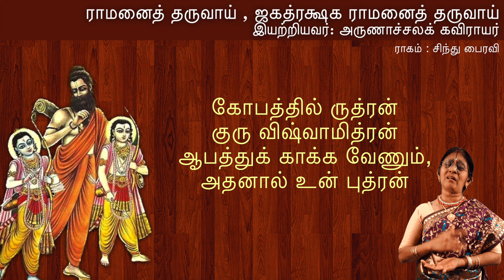Ramanai Tharuvai - Anuradha Srinivasan - Arunachala kavirayar - Rama - Sindhu Bhairavi - Melody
Ramanai Tharuvaai
Raagam : Sindhu Bhairavi
Thaalam : Adhi
Pallavi :
Raamanaith tharuvAi ,Jagath Rakshaka Ramanaith tharuvAi
Anupallavi :
ThAmasam nee seyyAdhE DasarathEndhrA nee ippodhE
Charanam 1 :
Aranpakkam Selven hari munne solven ,
irandum thappinaal unnai vittevaaraal pagai velven ?
Charanam 2 :
Thaadakai paavi thavirththaal en VElvi ,
Peedai varaamal kaatthaal pizhaikkum en Avi
Charanam 3 :
Kobaththil rudhran Guru Vishwamithran
Aabathu kaakka venum ,adhanaal un puthran

ராமனைத் தருவாய் , ஜகத்ரக்ஷக ராமனைத் தருவாய்
ராம நாடகம் : பால காண்டம் பாடல் : காட்சி : விஷ்வாமித்திர ரிஷி தசரத மஹாராஜாவிடம் ராமனை தன்னுடன் காட்டிற்கு அனுப்புமாறு கேட்டல் ;
ராகம் :சிந்து பைரவி ; தாளம் : ஆதி
கம்பராமாயணம் : பால காண்டம் : ஆற்றுப் படலம் :பாயிரம் -12
நாடிய பொருள் கைகூடும் ஞானமும் புகழும் உண்டாம்
வீடுஇயல் வழி அது ஆக்கும் வேரி அம் கமலை நோக்கும்
நீடிய அரக்கர் சேனை நீறு பட்டு அழிய வாகை
சூடிய சிலை இராமன் தோள் வலி கூறுவார்க்கே .

பல்லவி :
ராமனைத் தருவாய் , ஜகத்ரக்ஷக ராமனைத் தருவாய்   (ராமனைத்...)
அனுபல்லவி :
தாமஸம் நீ செய்யாதே, தசரதேந்திரா நீ இப்போதே   (ராமனைத்...)
சரணம் 1 :
அரன் பக்கம் செல்வேன், ஹரி முன்னே சொல்வேன்,
இரண்டும் தப்பினால் உன்னை விட்டெவரால் பகை வெல்வேன் ?   (ராமனைத்...)
சரணம் 2 :
தாடகை பாவி தவிர்த்தாள் என் வேள்வி
பீடை வராமல் காத்தால் பிழைக்கும் என் ஆவி            (ராமனைத்...)
சரணம் 3 :
கோபத்தில் ருத்ரன் குரு விஷ்வாமித்ரன்
ஆபத்துக் காக்க வேணும், அதனால் உன் புத்ரன்        (ராமனைத்...)